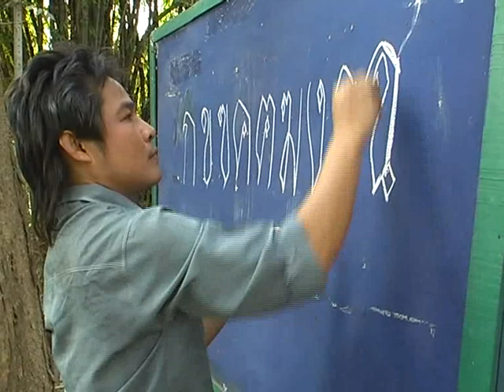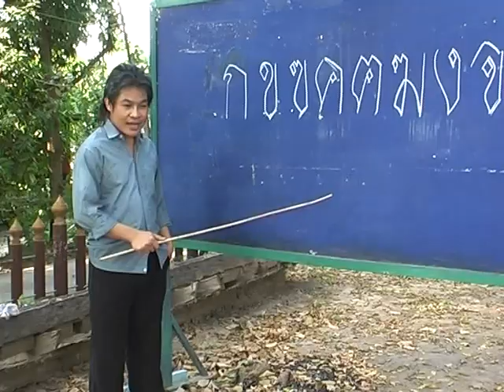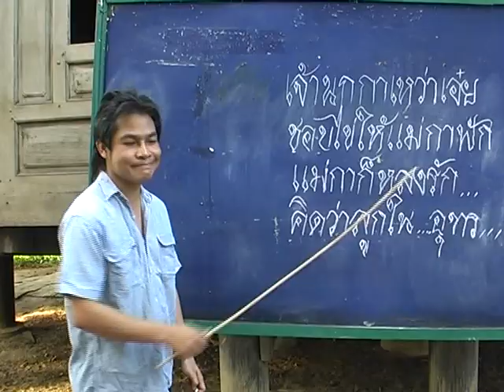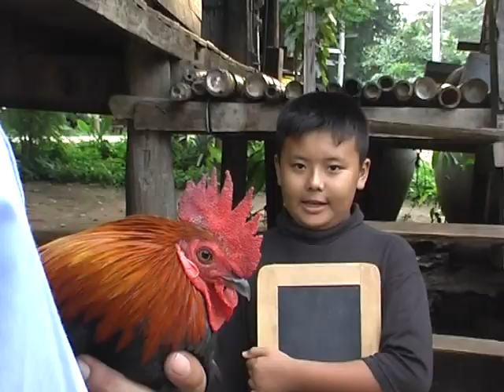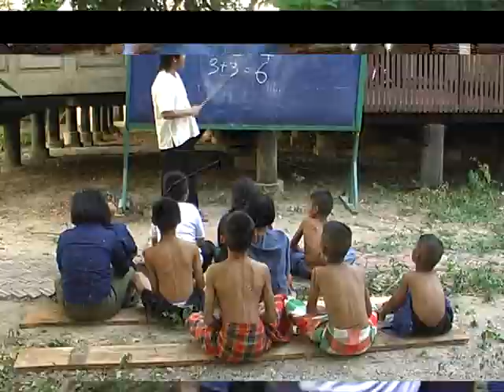ช่องttvnewsonline เกาะติด